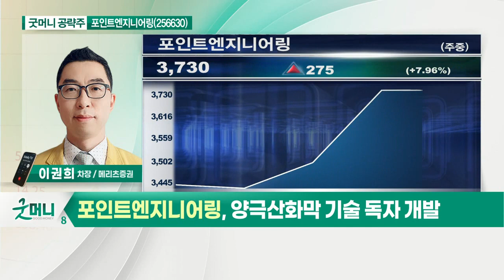포인트엔지니어링(256630)... 양극산화막 기술 독자 개발_굿머니 공략주 (20210506)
포인트엔지니어링(256630)
- 양극산화막 기술 독자 개발
- 반도체 부품 코팅 사업 기대
- 하반기 매출 증대 본격화